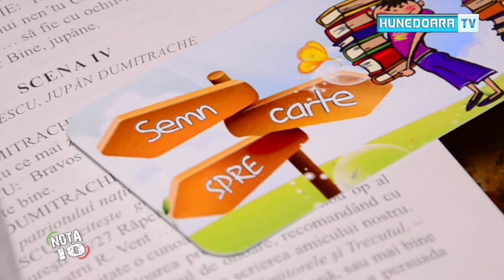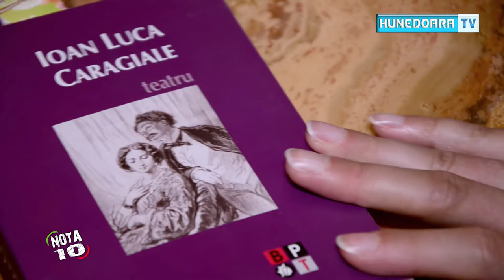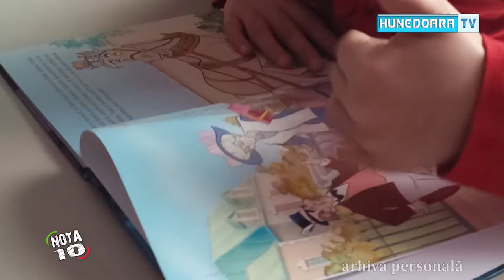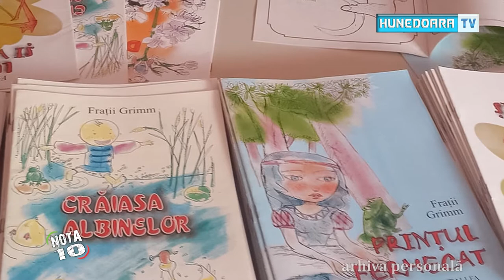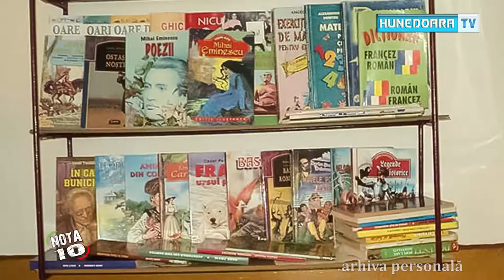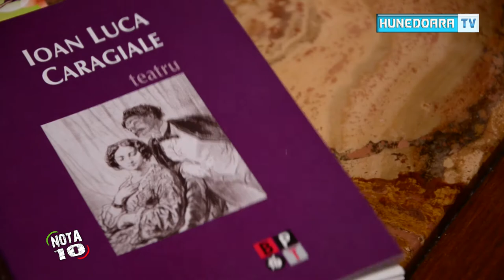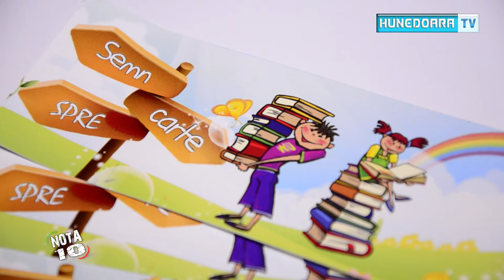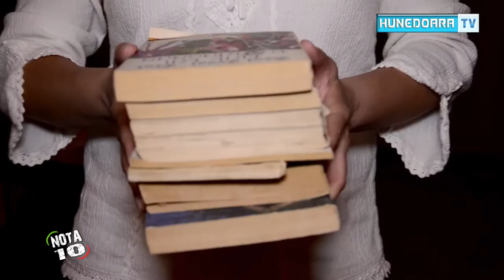Nota 10 Sonia SPATARIU